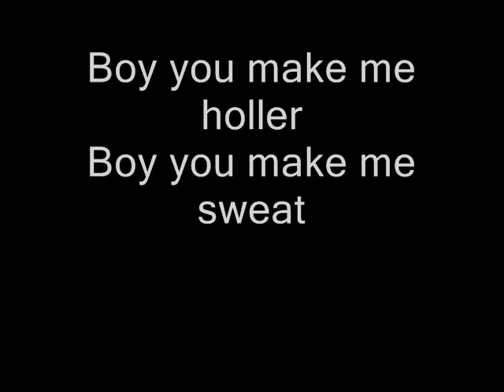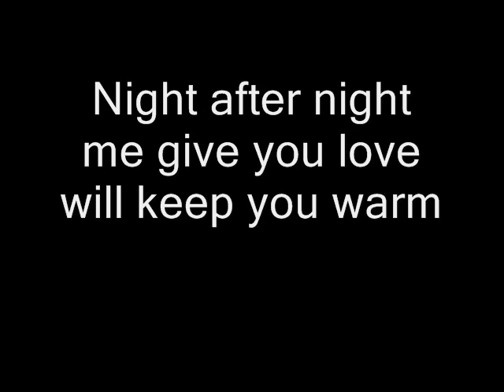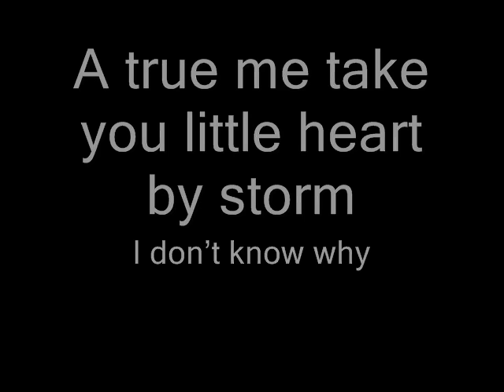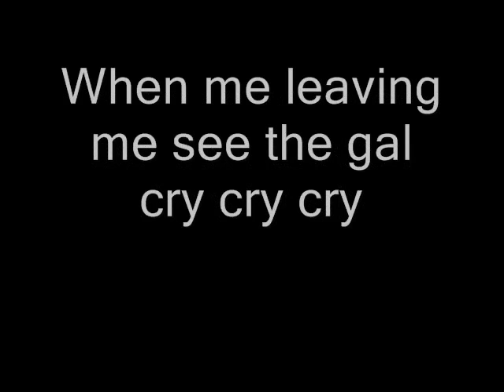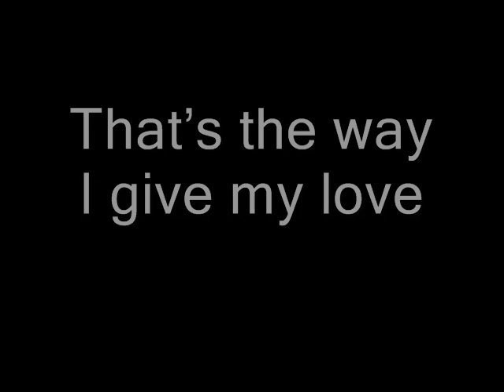Sean Paul ft Sasha - I'm Still In Love With You Lyrics On Screen